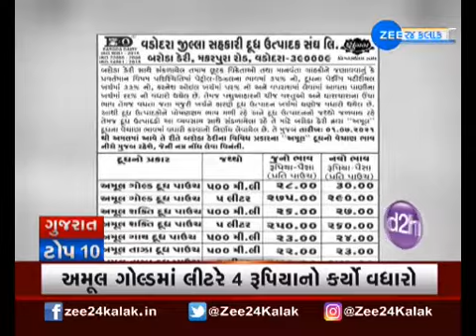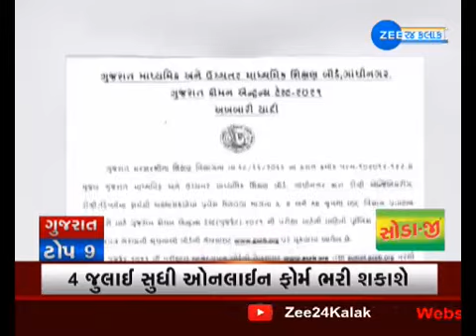TOP 10 Gujarat News | ટોપ 10 ગુજરાતના સમાચાર | Gujarati News On Zee 24 kalak